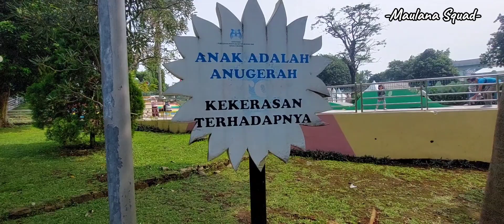Ada Apa Sih Di CIBINONG SITU PLAZA?? Cek dulu guys!!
Serbaa Serbii Serbuuu Geesss !!!